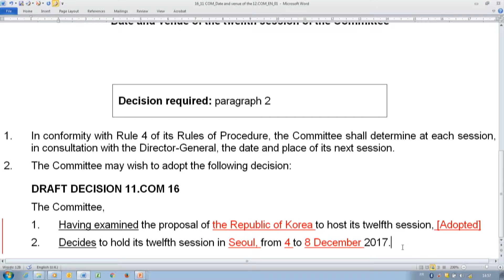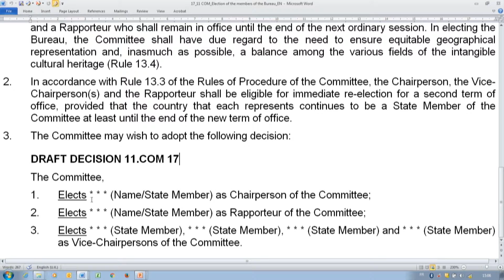2003 Convention -Recording-11COM16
The eleventh session of the Intergovernmental Committee for the Safeguarding of the Intangible Cultural Heritage
Addis Ababa, Ethiopia - from 28 November to 2 December 2016.
Item 16:Date and venue of the twelfth session of the Committee